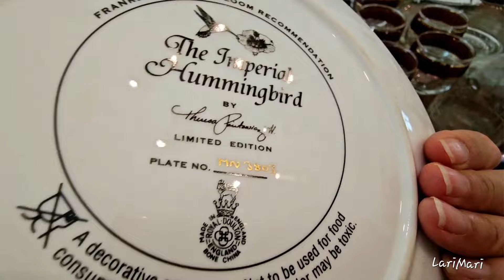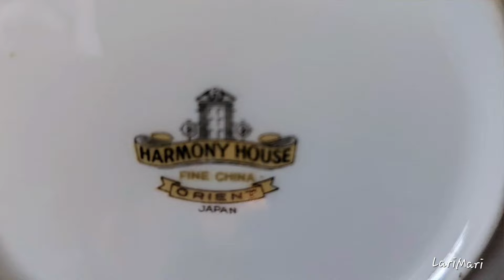ПОХОД НА Американскую БАРАХОЛКУ! СИМПОТИЧНЫЙ ДОМ! МИЛО И УЮТНО! РЫЖАЯ КИСА НА УДАЧУ!